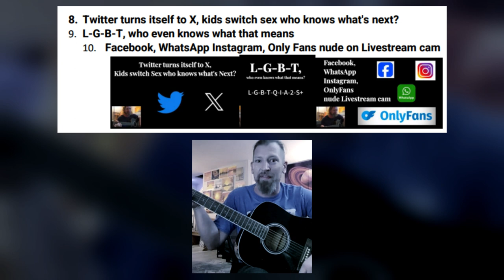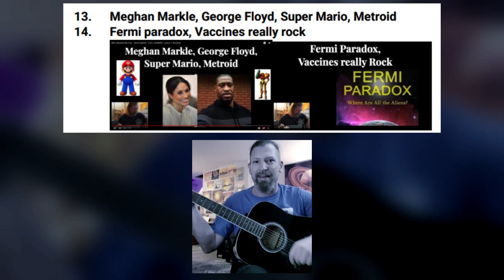Coon Fire🔥 2023 With Lyrics and Storyboard Pictures (v2 replaced with better version)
This song's lyrical journey through the tapestry of contemporary events in 2023.
I find to be incredibly captivating.
From the clever nods to 'Depp and Heard, to Pence, social media and Fake News in '23' to the profound reflection on 'kids switching sex, proud boys going to jail while O.J. (a murderer) and Cosby (a rapist) being out on bail, to Vaccines really rocking.
I've think I've managed to encapsulate the essence of the current era in a powerful, thought-provoking way.
I love to intertwine the complexities of our world into current events with musical finesse.

Lyrics (written in Sep '23)

Johnny Depp beats Amber Herd, in his bed she left a turd
Breaking Bad, Walter White, No one wants that woke Bud Light

"Fake News in '23, YouTube killed MTV
SpongeBob, square pants, Mike Pence almost shit his pants

"Insurrection Jan 6th, Free elections don’t exist
Abortion rights are gone for good, Roe v. Wade, what’s womanhood

"Proud boys all go to jail, O.J. Cosby out on bail
Twitter turns itself to X, kids switch sex who knows what's next?

"L-G-B-T, who even knows what that means
Facebook, WhatsApp Instagram, Only Fans nude on Livestream cam

"Sandy Hook, Columbine, gun violence on the rise
Taliban, LeBron James, Dominion puts Fox to shame

"Meghan Markle, George Floyd, Super Mario, Metroid
Fermi paradox, Vaccines really rock

"Donald Trump, 45, can we go back to '99
Marvel Batman, Hulk, and Thor,  I can't take it anymore..."

Acoustic Covers by Sunset Guitarist